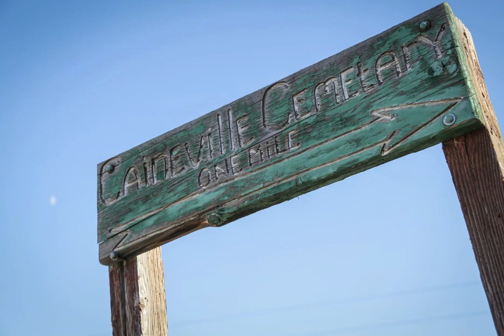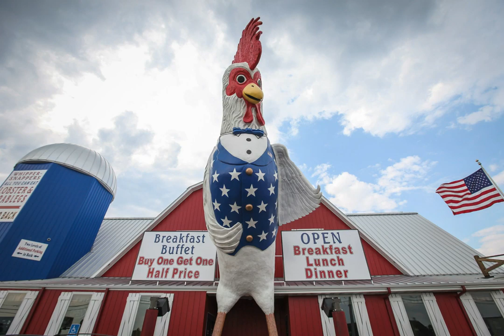Dirk Rohrbach mit dem Rad durch die USA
Dirk Rohrbach fährt mit dem Fahrrad fast 8000 Kilometer durch die USA. Endlose Straßen in der Prärie gehören genauso dazu wie unbarmherzige Steigungen in den Rocky Mountains und die Schönheit der Natur Nordamerikas. Vor allem aber ist Dirk immer auf der Suche nach ungewöhnlichen Begegnungen. Farmer, Straßencowboys, Musiker, sie machen für ihn „Americas Heartland" aus.